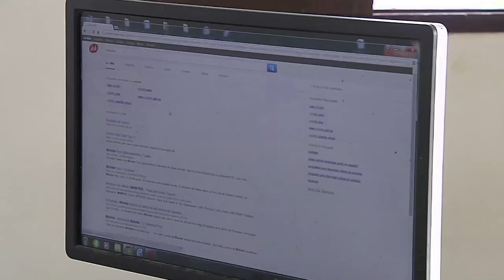Comisaría de Indiana con acceso a Internet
Comisarías interconectadas gracias a llegada de banda ancha a Indiana-Loreto.